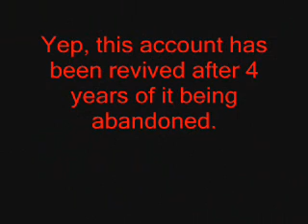This account has now been revived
Yup, this account is no longer dead anymore. I brought this account back to life on Friday night. Also, I was formerly Queen Dora WILL TORTURE YOU ALL! on Google+. That's why this account didn't have a YouTube channel at the time.